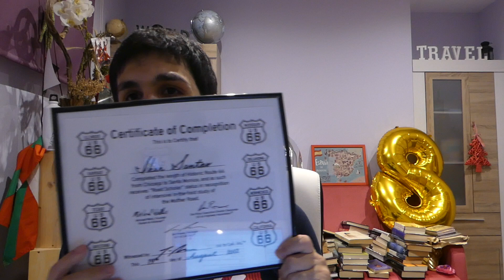"Ruta 66: Reflexiones Finales y Consejos Invaluables para Viajar Solo 🚗✨" #69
🚗✨ ¡Nuevo Video en el Canal! ✨🚗

He llegado al final de mi increíble aventura por la Ruta 66 con el último video de esta saga. ¡Casi 70 videos! Una locura, ¿verdad? 😅

En este video final, comparto mis impresiones personales de realizar la ruta en solitario, tanto las buenas como las malas. Además, he incluido algunos consejos útiles para que tu viaje por la Ruta 66 sea lo más gratificante posible.

No te lo pierdas y descubre todos los detalles de esta épica travesía. 🚀

Si tienes alguna pregunta o quieres compartir tus experiencias, ¡estoy aquí!